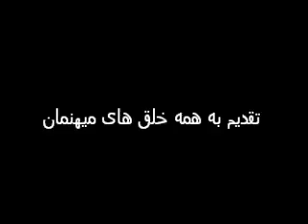Min film500 تقدیم به همه خلق های میهنمان.wmv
ترانه دلنشین از ویگن " دلم ای دل غافل"